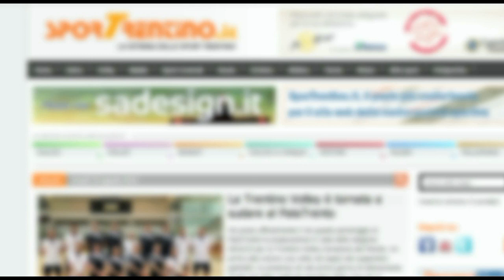Verso gara-5 di finale: Giacomo Sintini (Itas Diatec Trentino)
L'intervista al regista della squadra trentina alla vigilia della quinta sfida scudetto fra Trento e Piacenza, in programma al PalaTrento, che vivrà da protagonista a causa dell'infortunio di Raphael